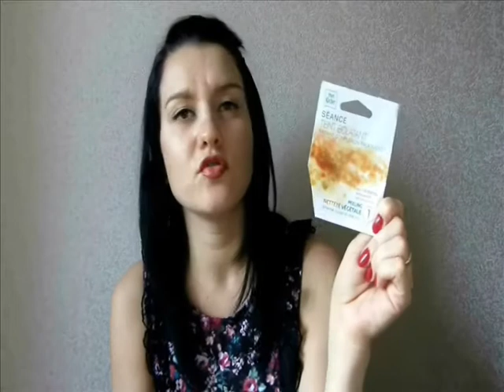Вердикт продуктам, которые закончились!